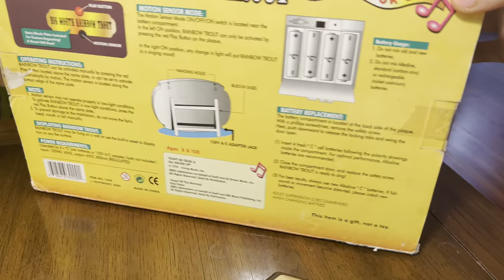The Big Mouth Rainbow Trout “Singing Animated Fish”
Sings “Don’t Be Cruel” and “All Shook Up”
Bought from: eBay.com
Very rare! Especially to find unfaded plaque and nib!

Re recorded BECAUSE
the old recording was after I fixed it
And the head gear wasn’t on right
So the head didn’t come out as much
I have fixed that and this is how it works now